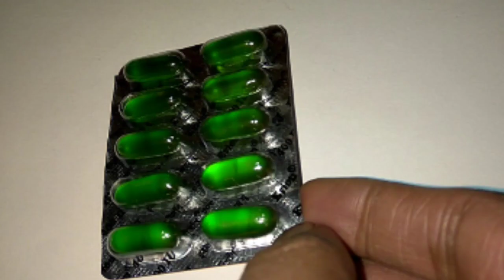UNA SIMPLE CÁPSULA QUE CONVIERTE TU CABELLO BLANCO EN NEGRO PERMANENTE MENTE DESDE LAS RAICES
Te invito aver este video, este remedio es super  eficaz te invito a ponerlo en practica.